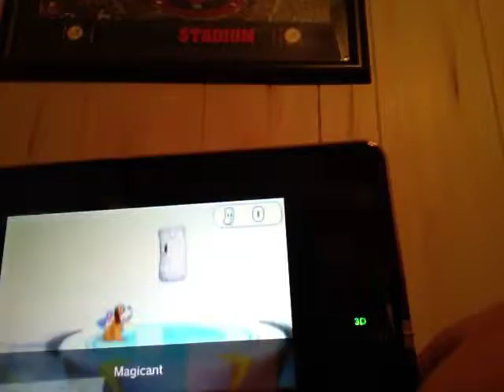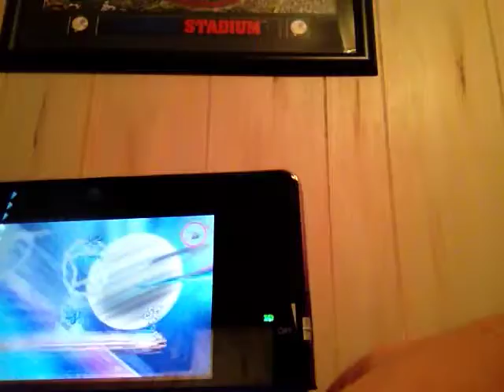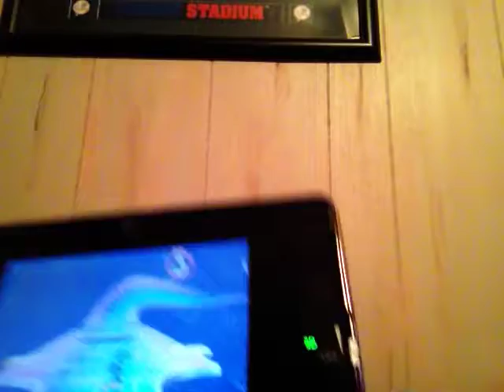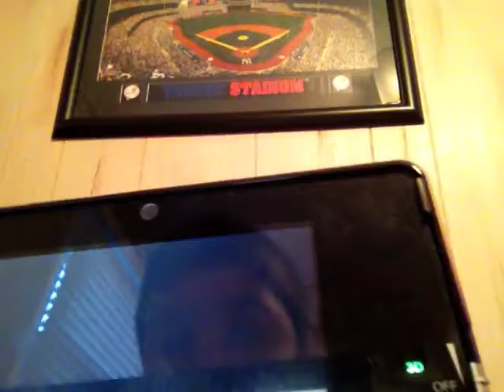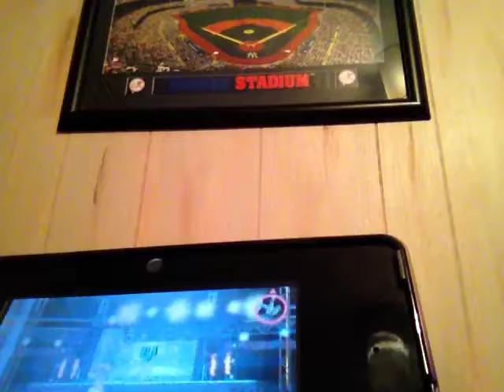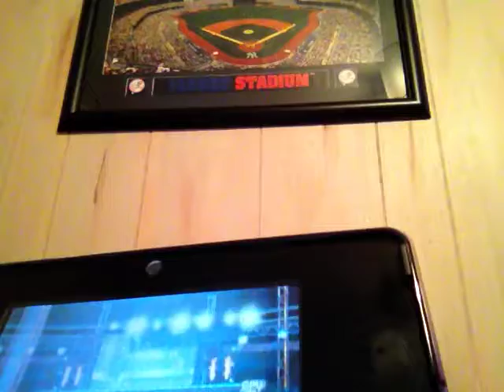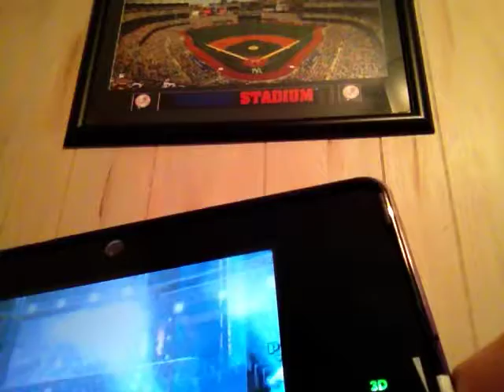AC gaming super smash bros 3ds random